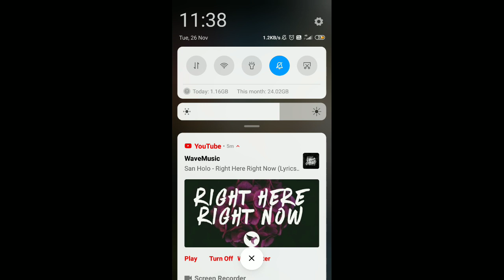Wwe triple threat